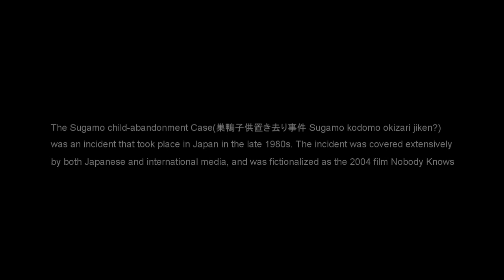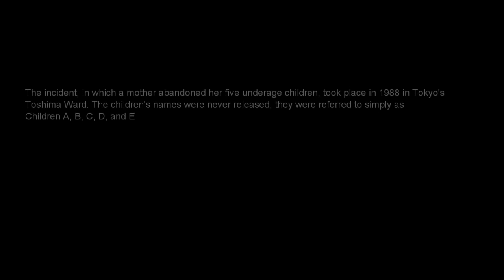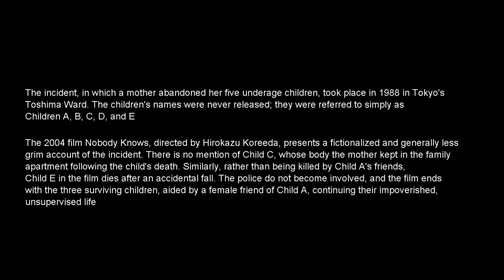Nobody Knows-Sugamo child abandonment case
According to the director Hirokazu Koreeda, though Nobody Knows was inspired by the true story of the Sugamo child abandonment case, it is not a factual recounting, and only the settings and the ending of the story are based on the true story.

Hirokazu Koreeda had drafted and revised several screenplays for over 15 years. He also spent a very long time getting to know his subjects, and wanted the young cast members to interact, grow, and express their personalities freely, with as little adult dictation as possible. He did not use the usual structuring and cueing methods, but instead uses a discreet camera to show how children really live when no one is looking. Also, when the director discovered the actress Momoko Shimizu who played Yuki liked Apollo Choco more than Strawberry Pocky as was in the script, he changed his script to suit that and made her smile brighter. He also opted not to make feel-good movie though it is the custom for Japanese films of this type, but instead choose to get rid of anything sentimental and become stoic. This is because he wanted the audience to "take away something" from the film